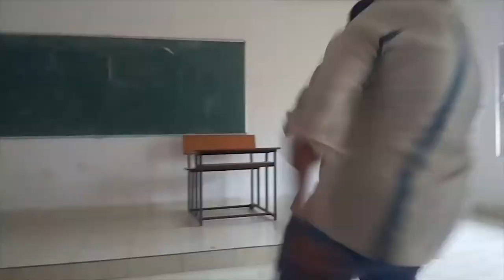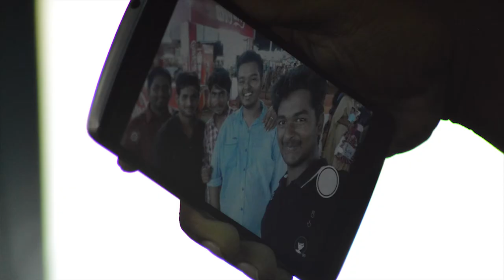Engineering Memories || BTech (2015-19) || ECE || Andhra University College of Engineering (A)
Memories of My BTech in ECE, AUCE (A)

Song from Movie: Ee Nagaraniki Emaindhi